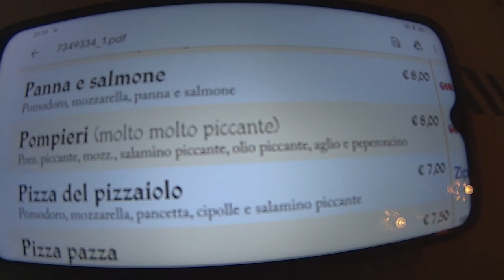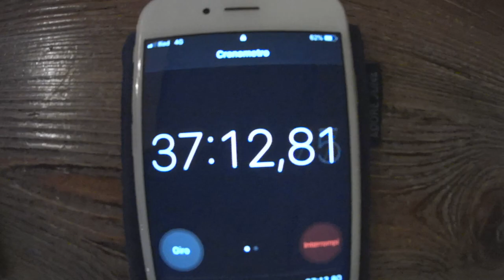Un compleanno Post Quarantena - Che Fame che Ho!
HI HI People of Youtube! Rieccoci finalmente fuori, dopo tutto questo tempo di quarantena! Ci sono stati tanti cambiamenti, di cui molti fisici, ma una cosa è rimasta: una gran FAME!